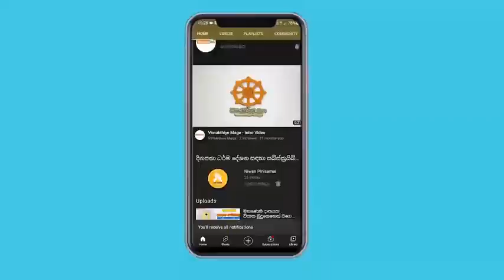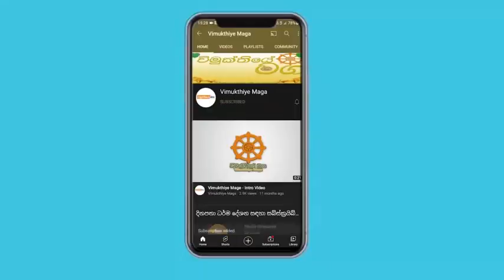සියලු මන්ත්‍ර පරාද වන බ්‍රහ්ම මන්ත්‍රයෙන් හරියට වැඩ ගන්න | galigamuwe gnanadeepa thero 2021 bana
galigamuwe gnanadeepa thero 2021 bana මේ වටිනා බණ පදය දැන්ම අහන්න  අප්‍රමාදී වෙන්න | galigamuwe gnanadeepa thero 2021 budu bana sinhala
විමුක්තියේ මඟ අපගේ චැනලයට සබ්ස්ක්‍රයිබ් කර එක්තු වෙන්න තිසරණ සරණයි !